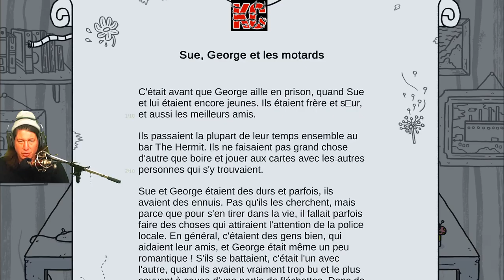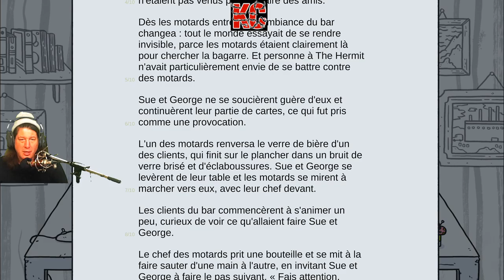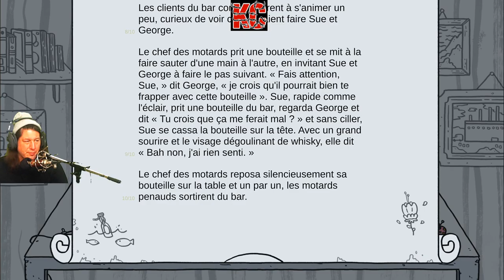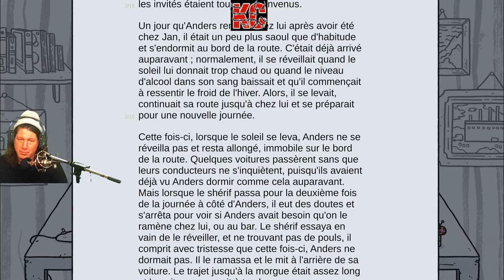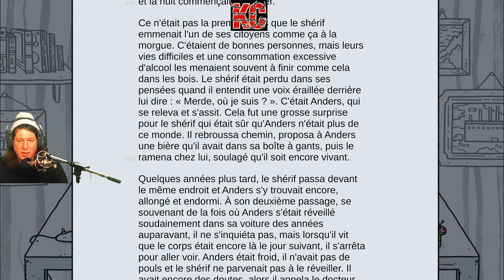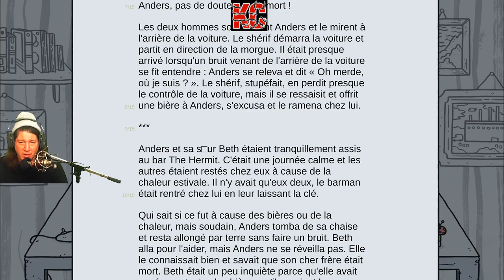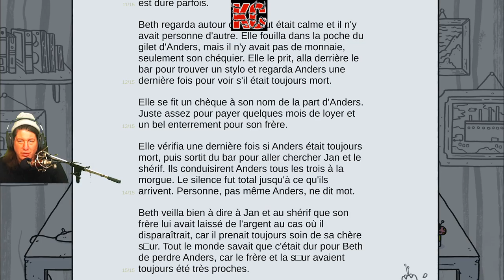Welcome to Elk Live Gameplay Épisode 2 Fr Karibou Canadien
Welcome to Elk est une aventure biographique qui se déroule sur une île unique au monde, où chaque personnage que l'on rencontre a une histoire à raconter. Qu'elles soient étranges et merveilleuses ou sombres et bouleversantes, toutes les histoires racontées sur Elk sont basées sur des histoires vraies de vies vécues loin des sentiers battus.